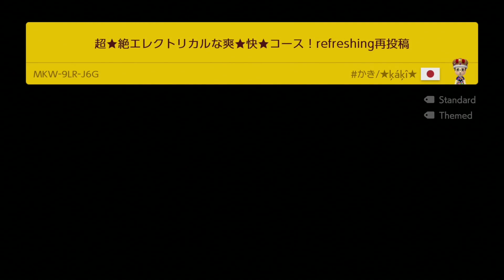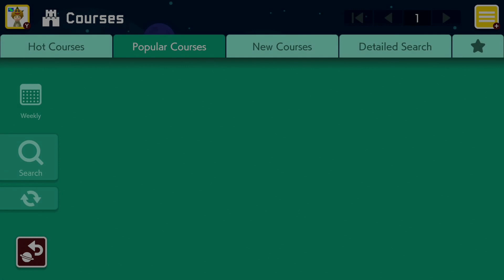Super Mario Maker 2 Top 10 Best Levels of the week Popular Courses #13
We are playing the Super Mario Maker 2 Top 10 best levels of the week. The 10 most popular courses of this week are very fun. We have all kinds of levels that really deserve their spots high up on the popular courses list. This time we have so many refreshing levels.
This is a series where we play the Top 10 best Super Mario Maker 2 levels every week.
Game: Super Mario Maker 2
Genre: Level editor, 2D platformer
Platforms: Nintendo Switch
Developer: Nintendo
Publisher: Nintendo
Release Year: 2019
Maker ID:
➞ GP Gaming: JFT-V0B-VWG
Gamepad Gaming